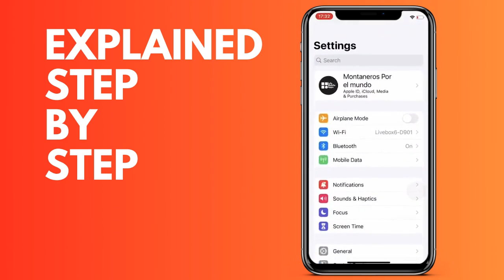How to disable or activate the hotspot on iPhone